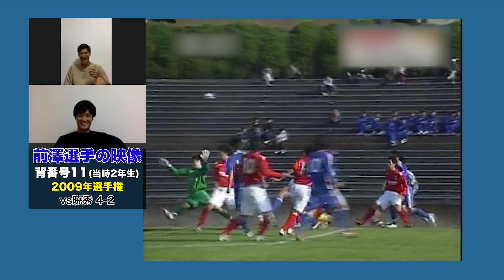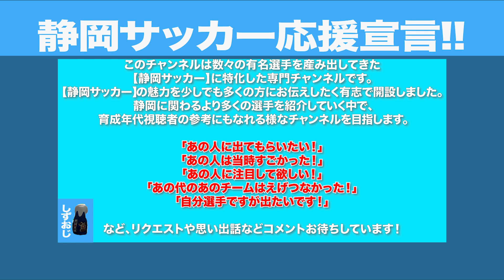【清商】小野伸二・名波浩・川口能活・風間兄弟らを輩出した清水商業(清水桜が丘)の強さの秘訣とは【前澤甲気×青木翼 対談】アスルクラロ沼津・FCマルヤス岡崎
第4節-1

後編　因縁の静学　3度目の選手権決勝での悲願。４連覇最強専修の強さの秘訣

遂に多くのプロ選手・日本代表を輩出した清水商業出身者登場！
前澤選手（アスルクラロ沼津）
青木翼（FCマルヤス岡崎）
常に県大会決勝まで進んだ清商(桜が丘)の強さの秘訣を話してもらいました！

ぜひ、見て下さった方はコメントの際に「🗻」の絵文字をつけて書いていただけると「見てくれてるんだ☺︎」と幸せになれます（笑）

愛鷹改修及び新スタジアムに関するオンライン署名活動
皆さんの署名が力になるはずです。
東部地区にJ2そしてJ1を目指せるチームを作れるように応援していきましょ！

One Shizuokaプロジェクト
「スポーツの力で静岡をひとつに」

■前澤甲気 (アスルクラロ沼津)
清水エスパルスJY-清水商業-専修大-ソニー仙台
高校時代は静岡県選抜・専修時代は関東サッカーリーグMVPにも選ばれた。
ソニー仙台で着実に実績を積み
17年よりJ3に昇格した沼津に加入し、静岡ダービー藤枝MYFC戦でデビューし初ゴール。
沼津の攻撃を加速化させ、ハードワークで攻撃の起点にもなる万能なサイドプレーヤー。

清水FC-清水商業(現 清水桜ヶ丘)-順天堂大
清商時代は風間宏矢と共に1年からレギュラーを獲得。
正確な左足のフィードは攻撃の起点となり、アンカーとして攻撃の芽を摘んでいた。
自分の代では県選抜にも選出され、清水商業という学校名として最後の選手権全国出場を果たした。
大学時は関東大学選抜に選出され、4年時にはFC岐阜の特別指定選手となり、大学4年時にJデビュー。
19年はザスパ草津にレンタル加入し、今年からJFLマルヤスに完全移籍で加入。

「俺たちにゃ　明日がある」
数々の有名選手を産み出してきた静岡サッカーに特化した専門チャンネルです！
静岡サッカーの魅力を少しでも多くの方にお伝えしたく有志で開設しました！

静岡出身・静岡在住の現役のプレーヤーはもちろん
・当時静岡を騒がせたあの人！
・現役を退いたがセカンドキャリアで活躍しているあの人！
など静岡サッカーに関わる様々な情報を発信し
改めて静岡サッカーの魅力を少しでも多くの方に届けていきたいです。

代表クラスの有名選手だけにフォーカスを当てるのではなく、より多くの選手を紹介し、育成年代の視聴者の参考にもなれる様なチャンネルを目指します。

コロナ禍で多くの選手やチーム・クラブが苦難の日々を過ごされていると思いますが
静岡サッカーに少しでも貢献をしていきたいと思っています！

「あの人に出てもらいたい！」
「あの人は当時すごかった！」
「あの人に注目して欲しい！」
「あの代のあのチームはえげつなかった！」
「あの人とコラボして欲しい」
「こんな企画をやって欲しい」
「自分選手ですが出たいです！」
など、リクエストや思い出話などコメントやメールをお待ちしております！